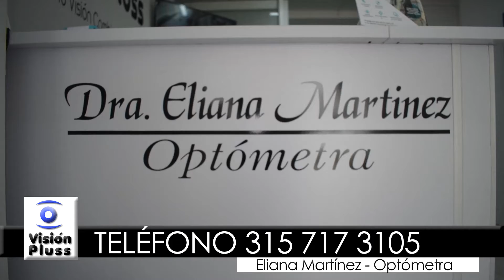CAPTURAN DOS PRESUNTOS LADRONES DE CELULARES EN VALLEDUPAR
Capturados dos sujetos por hurtar varios celulares en la ciudad de Valledupar, varias víctimas denunciaron y lograron recuperación de sus dispositivos.